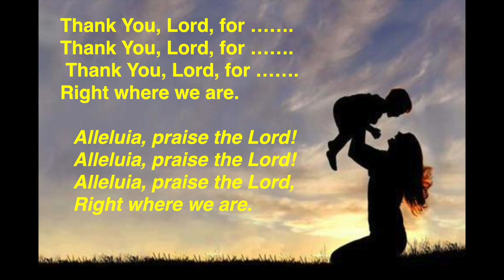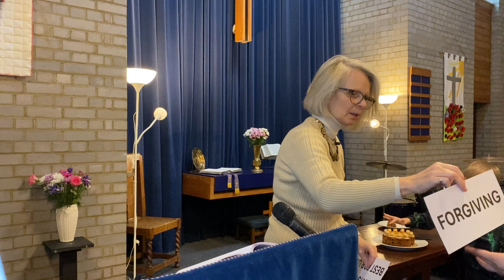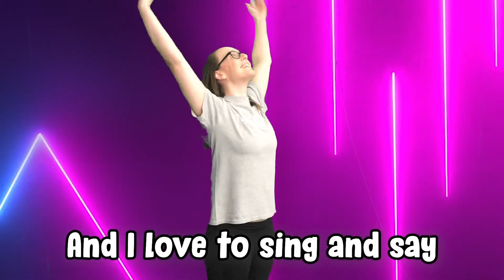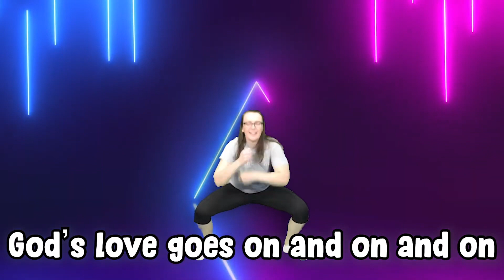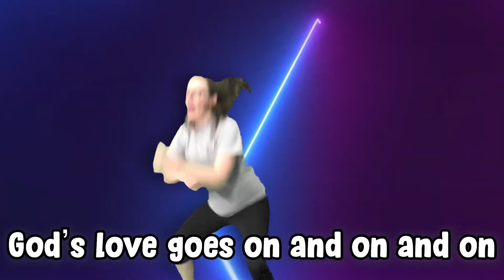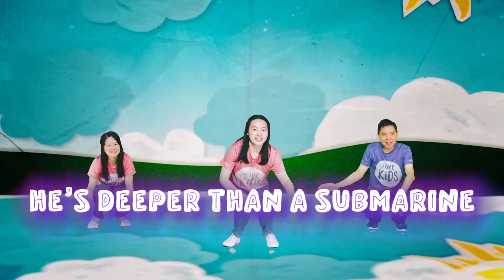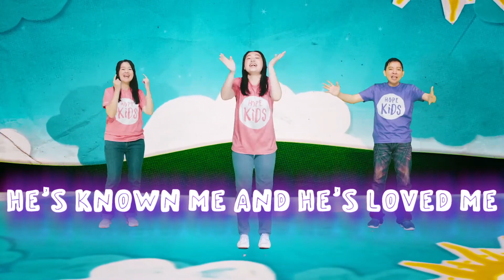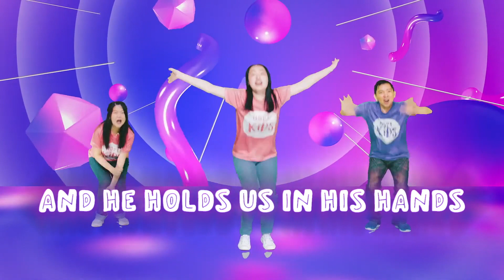St Martin's Church, Allenton, Derby. Sunday Divine Worship 10th March 2024.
Mairi Radcliffe leads our Mothering Sunday Divine Worship Family Service